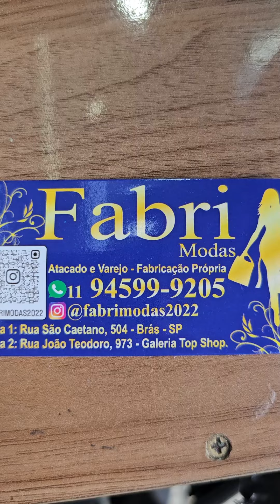Brás Box para locação TopShop⭐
Brás Box para locação TopShop. Sua Curtida é tão legal!
R. João Teodoro, 1365 Brás